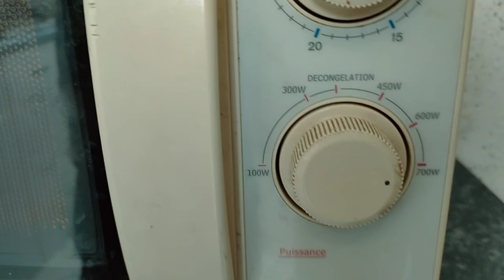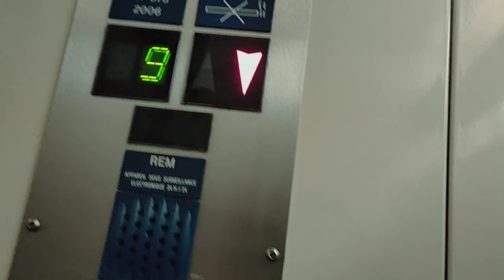BON A PETIT!! MAKAN RENDANG BUATAN AMAK!! DARI PARIAMAN KE PARIS